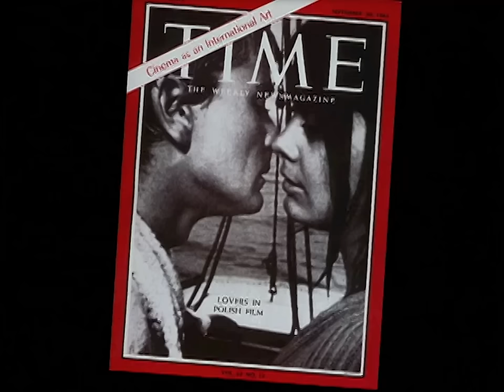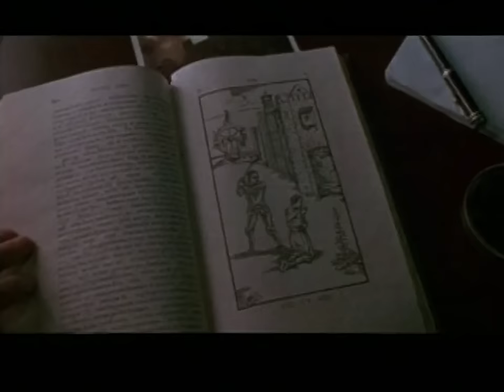Roman Polanski interview (2000)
Roman Polanski describes his difficult childhood, his fear of the media since Sharon Tate was murdered, and the challenge of filmmaking.